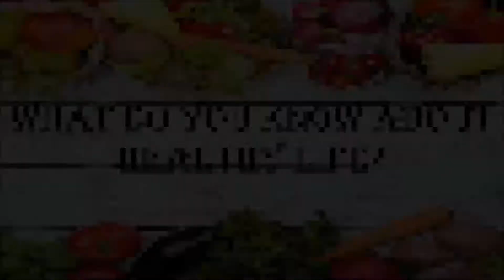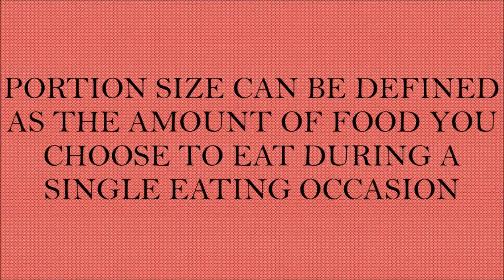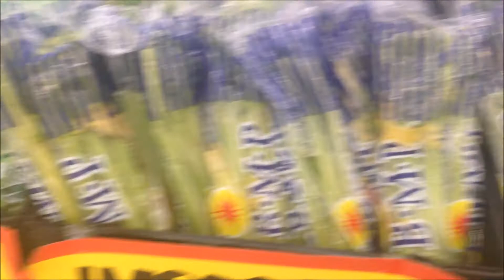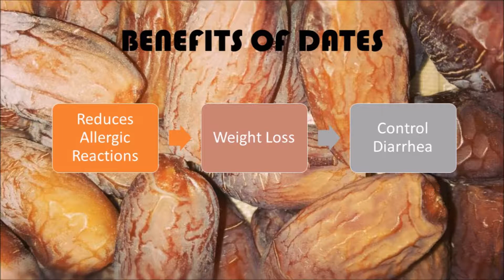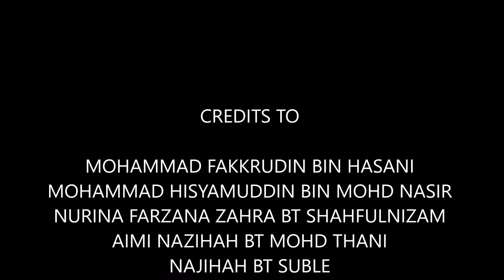HEALTHY LIFE AS A STUDENT (IIUM)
This is a video submission for our Instructional Technology (EDT 1303) subject in IIUM. Hopefully you gain something after watching this video. Enjoy!